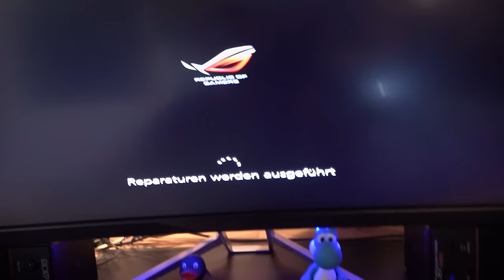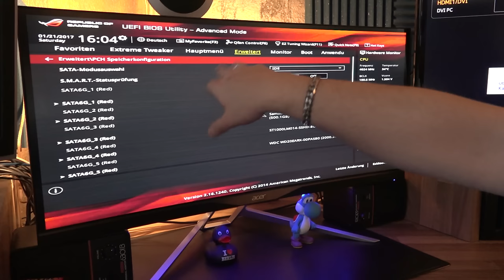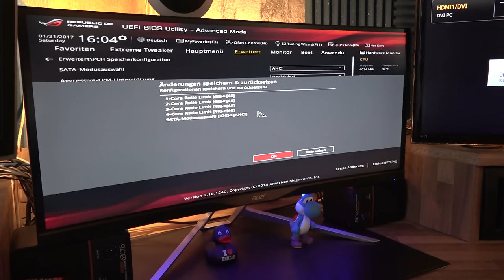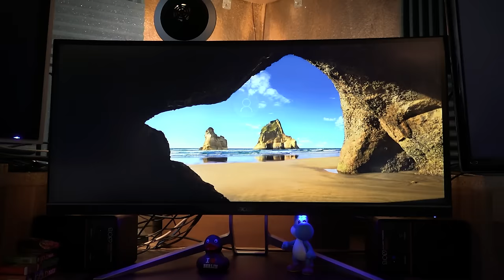Pc fährt nicht mehr hoch? BLUESCREEN FIX IN 2 MINUTEN!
Bluescreen oder Bootloop sind schierer Horror! Zum Glück haben Die Geek Freaks dagegen ein Patentrezept! Was ihr tun müsst und welche Einstellungen Ihr im Bios machen solltet, Zeigen euch die Geek Freaks Schritt für Schritt im Video! Vielleicht konnten wir euch ja weiterhelfen.

Die häufigsten Tasten, um in das BIOS zu kommen:
Entf. / Del.
F2.
F12.
F1.
F8.
ESC.
F10.

▬▬▬▬▬▬▬▬▬ Inhaltsverzeichnis: ▬▬▬▬▬▬▬▬

0:00 - Intro
0:21 - Theorie
1:40 - Praxis (bei diesem BIOS)
2:05 - Erklärung
2:32 - Windows eigene Reparatur?
3:14 - It works!

▬▬▬▬▬▬▬▬▬ Wichtige Links ▬▬▬▬▬▬▬▬▬▬

       📬 Postadresse:
       95305 Kulmbach

►Herzlichen Dank an Rick, für für unsere neuen Grafiken!